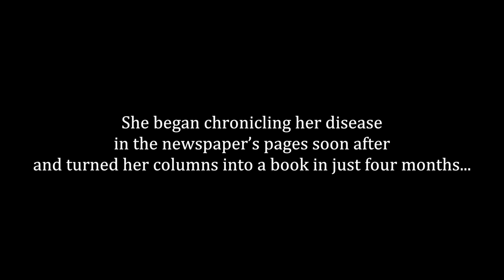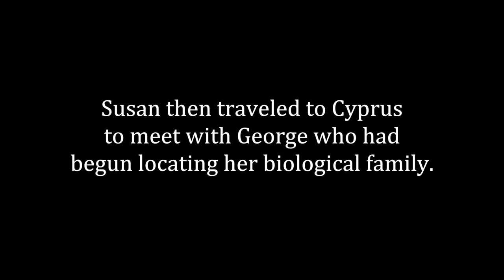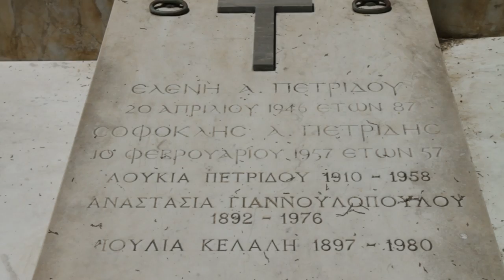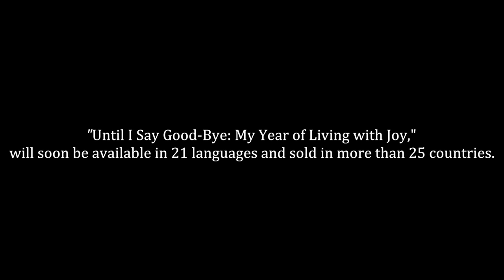Susan Spencer-Wendel Living with Joy - UF Spotlight - University of Florida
Susan Spencer-Wendel, MAMC 1991, covered the murderous grit and grime of Palm Beach County's criminal courts for more than a decade, but her spirited account of her own face-off with death is what's now making her known around the world.

"Until I Say Goodbye, My Year of Living with Joy" lays bare Susan's life, travels and relationships after being diagnosed with amyotrophic lateral sclerosis, also known as Lou Gehrig's disease. The disease gradually causes nerves throughout the body to die, leading to total paralysis and usually within a few years, death. Susan tapped out all 357 pages of the book on her iPhone using her right thumb, the only digit that remained functioning.

Determined to salvage as much happiness as possible from what she estimated to be her one remaining year of reasonably good health, Susan embarked on a series of trips with family and friends. Some of her UF College of Journalism and Communications classmates are central characters in the book. One of them, Nancy Maass Kinnally, MALAS 1991, MAMC 1995, Susan's lifelong best friend, shares their story.